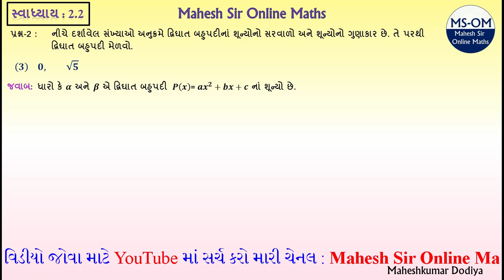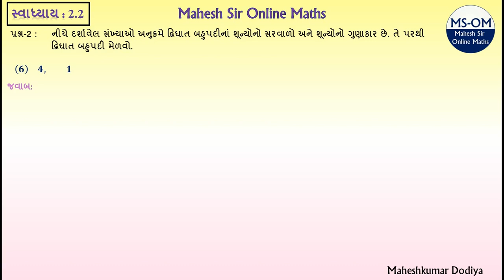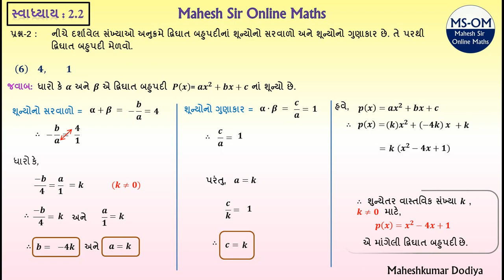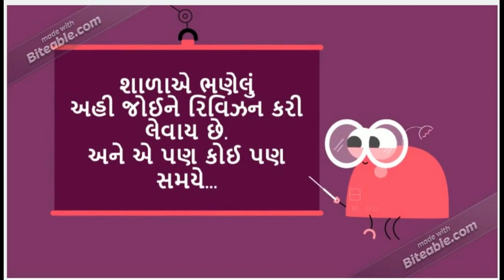NCERT | Std 10 | ગણિત | સ્વાધ્યાય-2.2 | Chapter-2 | Part-3 | Exercise-2.2 | Polynomials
Standard-10 Chapter-2 Exercise-2.2 (Svadhyay-2.2) (બહુપદીઓ) in Gujarati